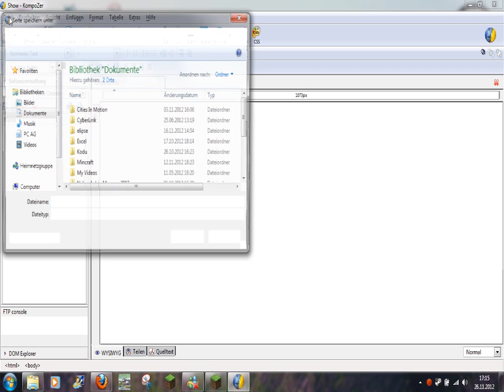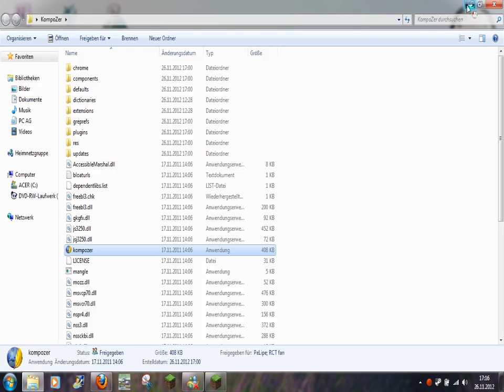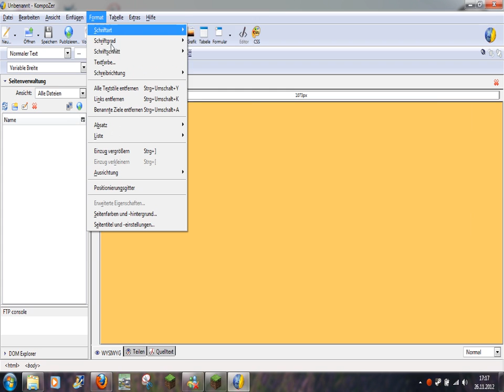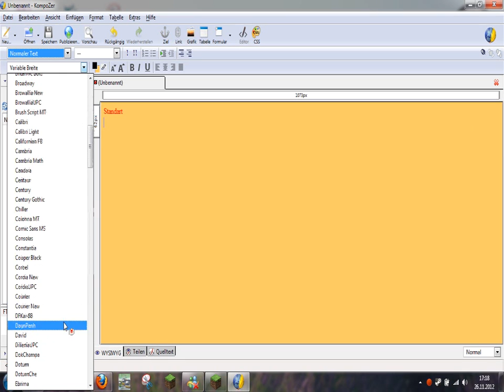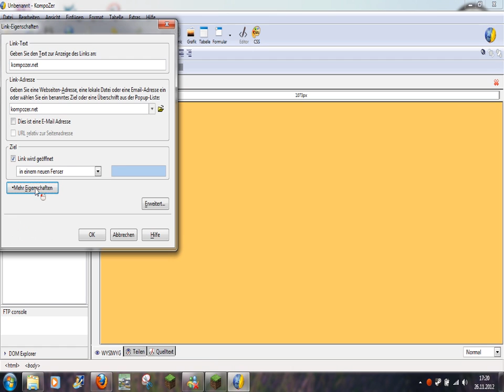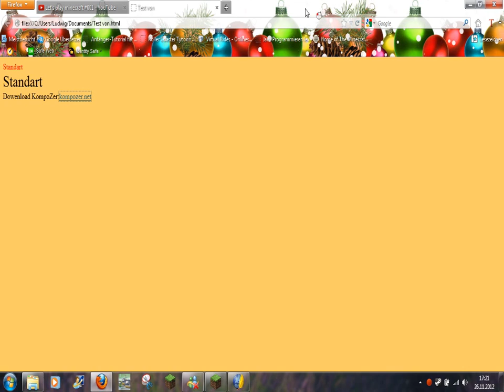KompoZer (let's show)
Ich zeige euch den html editor KompoZer